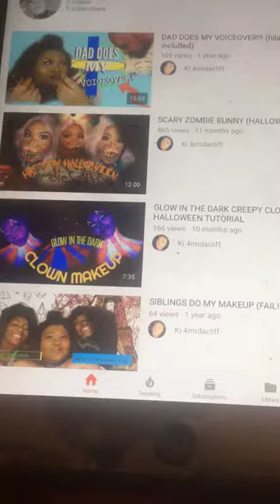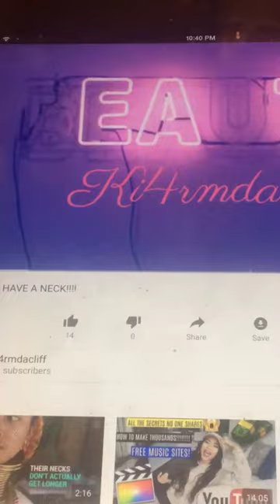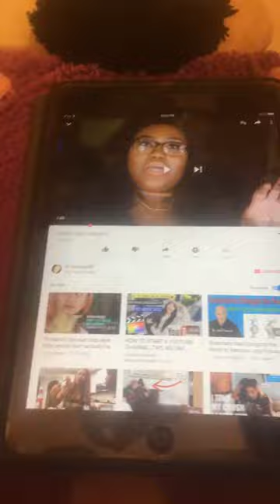My cuz channel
Ki 4rmdacliff